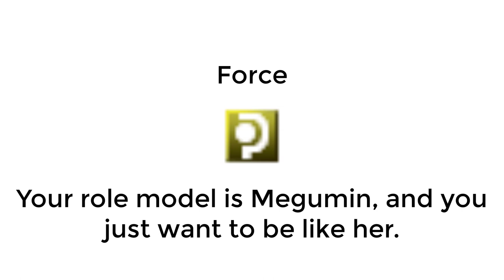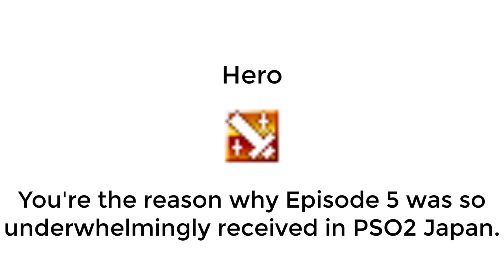What Your Favorite Class Says About You (Phantasy Star Online 2)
Music: Divide Quest - Waiting For Players BGM